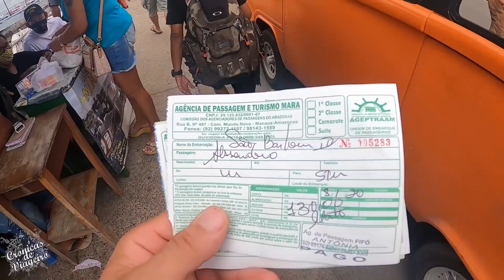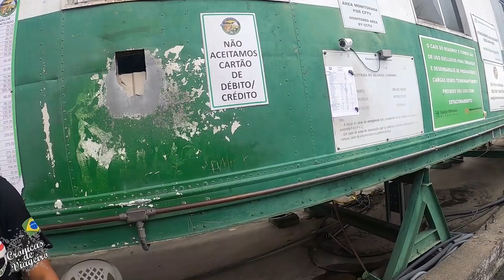AMAZÔNIA CRUEL EP47, Pegando Barco de Moto em MANAUS, Como sair de Manaus-AM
Apoiador DESTAQUE:
ROGERIO MASASI
JOELMA TIBOLA
VANDERLEI JANTSCH

Apoiador:
Didmar Duwe
Renan Girardi
Valdemar Merlim Filho
Marcel sand
Jurandi Ferreira
Cleomar Rodriguês Duarte
Roberto Araujo
Fábio Joaquim Hardt
MotoVeste
Chico Motos
Zanivan Bikes
S.O.S Adesivos

(valor do livro R$ 50,00 com frete Incluso para todo Brasil)
Também tenho Chaveiros, modelo Cordão para moto, Chaveiro + adesivo R$10,00 com frete incluso

Alexssandro Tibola
Caixa Econômica
Agencia 1077
Operação 001 conta corrente
Conta 23857-1

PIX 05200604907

Facebook alexcronicasdeviageiro

Rutas del América 4, De Pop 100 Pela Amazônia
Uma aventura de Pop 100 pela maior Floresta Tropicar do Mundo! 28 dias, 11118KM de muita Emoção!
BR 319, caminho das Onças, Rodovia Fantasma, Br 319 período chuvoso, Br 319 no inverno!
Br 230, transamazonica, transamazonica com barro, caminhões na transamazonica,
TransUruara, uma das Estradas Mais Difíceis do Brasil!
Selva Amazônica, mata amazônica, tribos indígenas da amazônia
Preparação Para Volta ao Mundo!
Animais da amazônia, animais selvagens.
dificuldades na Br319, Dificuldades na transamazonica, dificuldades na br230,
Perrengues no meio da floresta amazônica, Perrengues na estrada, Perrengue na BR319 com Barro. Perrengue na Br230 com lama.

PONTO DE APOIO PARA VIAJANTES NA CIDADE DE CHAPECÓ-SC
RUA MASCARENHAS DE MORAES, 1211-E, BAIRRO PARQUE DAS PALMEIRAS